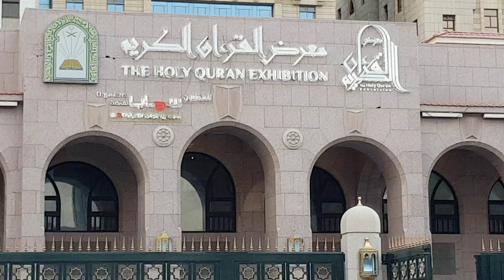Hotels Madinah facing Masjid Al Nabwi near old Gate Number 6 and 37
August 2019

I hope you like my videos
For Any Question , You Can ask